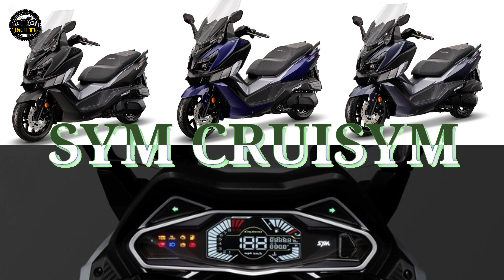2021 SYM CRUISYM 250i AND 300i NEW FACE! | COLOR RELEASE | ISID TV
At first glance, there is not much difference in the figure of this SYM maxi scooter, overall the design is still the same and still looks cool and sporty. So everlasting… However, if you look at it in detail, something has changed, especially in the face.

This 2021 version of the Cruisym has a new headlight model using a fish eye projector lamp that looks more violent like the eyes of a beast. The shape of the headlamp cover is still the same, only the difference is that this latest version is without mica so it has a futuristic and more modern impression.

Not only the headlamp, the changes to the Cruisym 300i 2021 are found in a more sophisticated speedometer panel with full color digital display. A new, sportier and taller adjustable windscreen, LED DRL lights, Traction Control and a quick charger.

For the engine specs, it is not yet known whether there have been changes or not because it seems that the European market will adjust to the latest Euro5 exhaust emission regulations. And reportedly, not only the 300cc version, updates to the features and design of the SYM Cruisym are also available in the 125cc and 250cc variants.